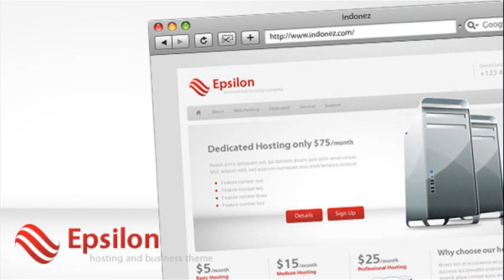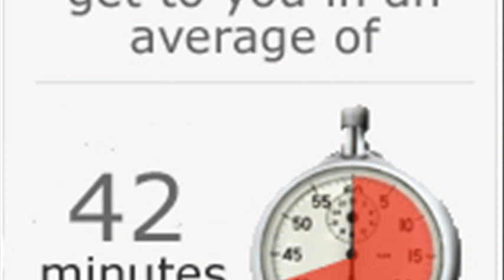green flag car insurance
green flag car insurance phone number
green flag limited
churchill car insurance green flag
green flag car insurance review
green flag car breakdown insurance